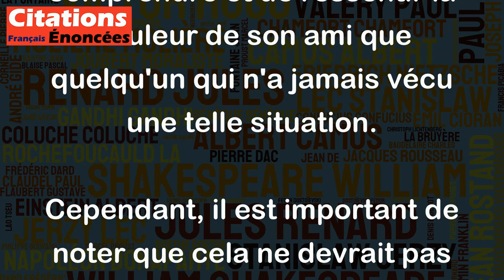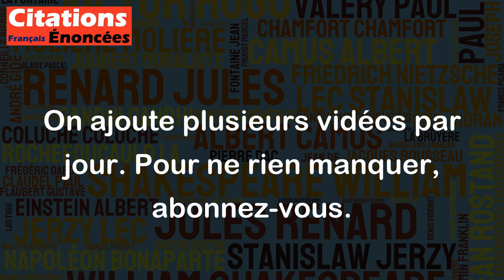On n'est compatissant que pour les maux qu'on éprouve soi-même. - Beaumarchais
Cette citation de Beaumarchais met en lumière le fait que la compassion est souvent basée sur l'empathie que l'on ressent envers les souffrances que l'on connaît personnellement. Cela ne signifie pas que nous ne pouvons pas compatir envers les autres qui souffrent de quelque chose que nous n'avons jamais ressenti, mais que cette empathie est plus facilement ressentie lorsque nous avons vécu quelque chose de similaire.
Cela peut aider à expliquer pourquoi certaines personnes semblent plus empathiques que d'autres. Si une personne a vécu une perte similaire à celle d'un ami, par exemple, elle sera plus à même de comprendre et de ressentir la douleur de son ami que quelqu'un qui n'a jamais vécu une telle situation.
Cependant, il est important de noter que cela ne devrait pas être une excuse pour ne pas être empathique ou solidaire envers les autres. Nous pouvons tous faire des efforts pour essayer de comprendre les douleurs et les difficultés des autres, même si nous n'avons pas vécu la même chose.